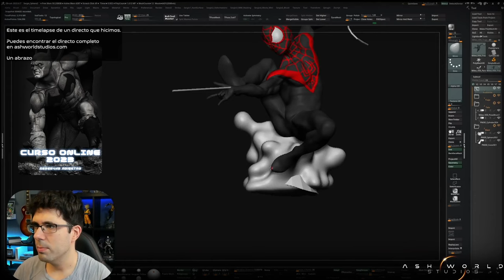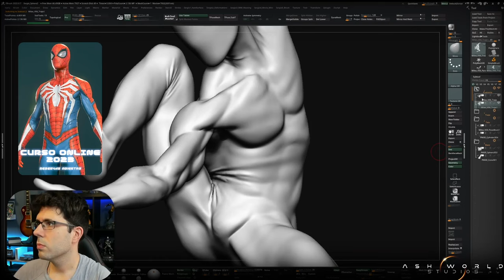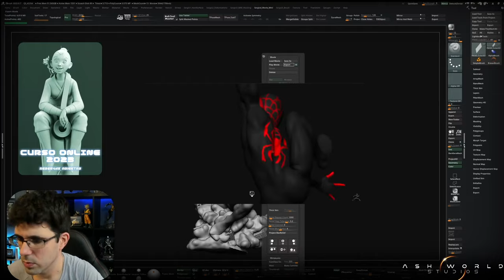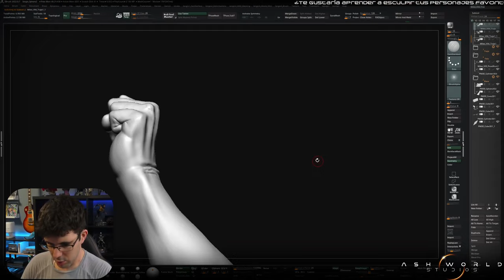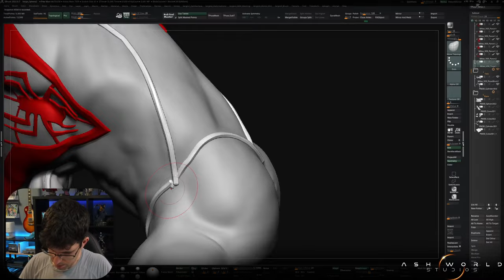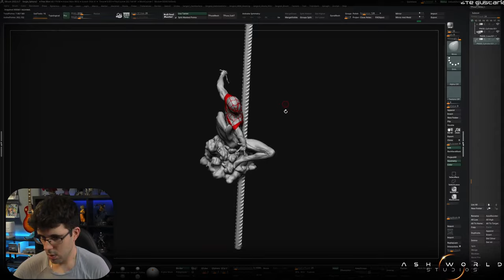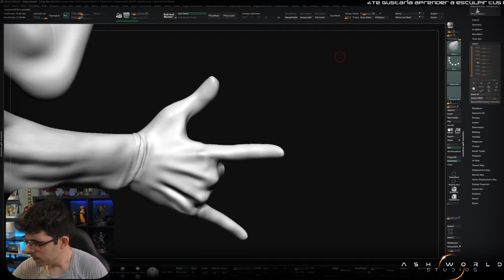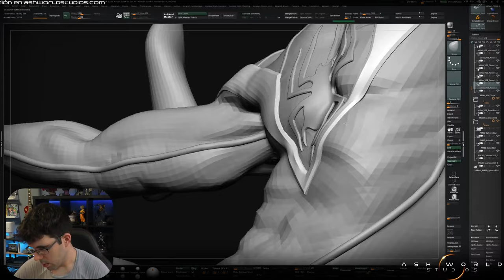MILES MORALES (Spiderman) | Zbrush Sculpt Timelapse 4 | Sergio Hualde